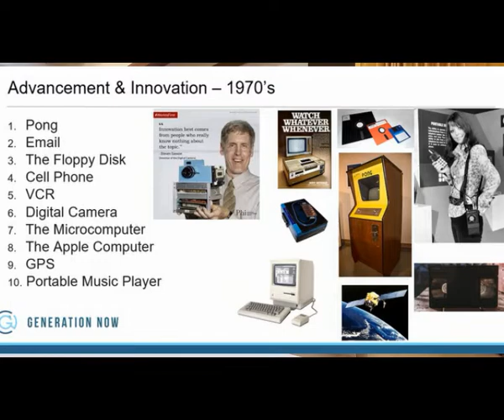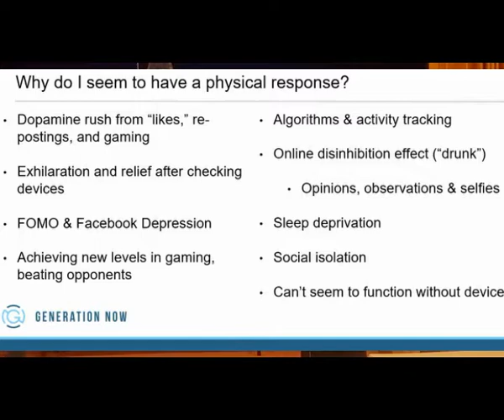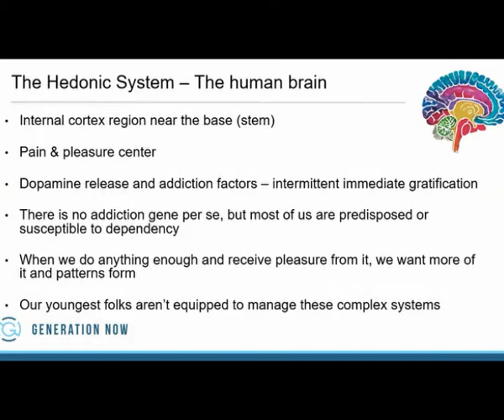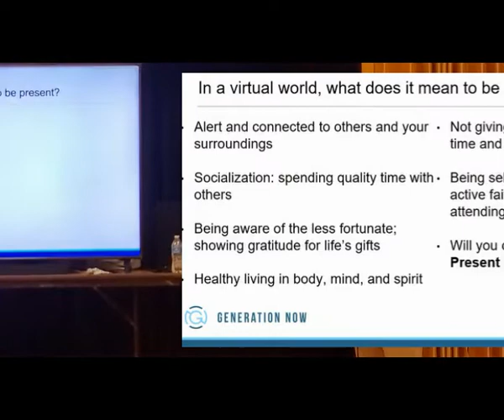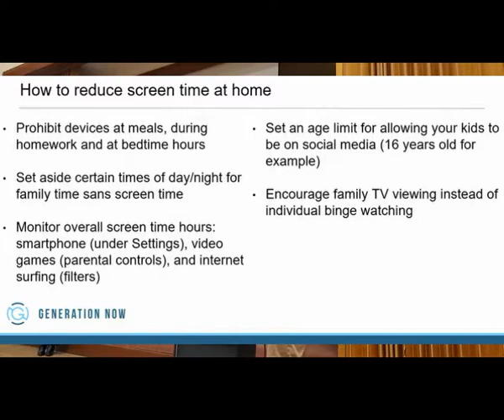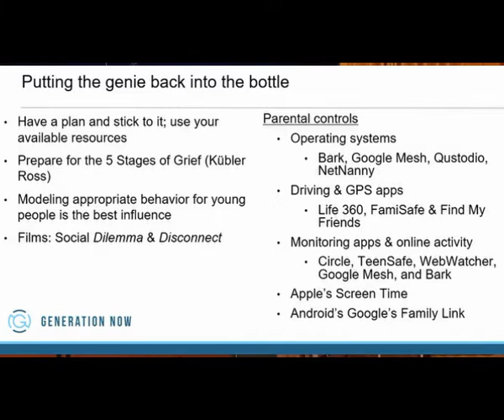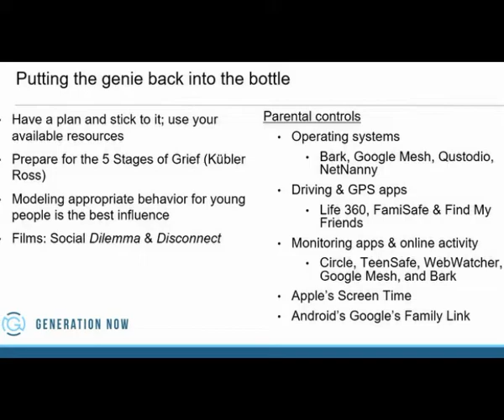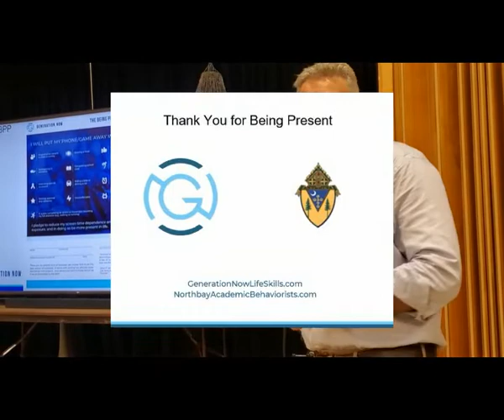Brian Anderson Generation Now Santa Rosa Diocese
St. Elizabeth church in Rohnert Park, an evening with Brian Anderson to discuss Screen Dependency and Social Media- a conversation with parents.